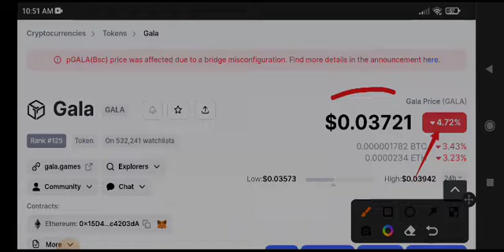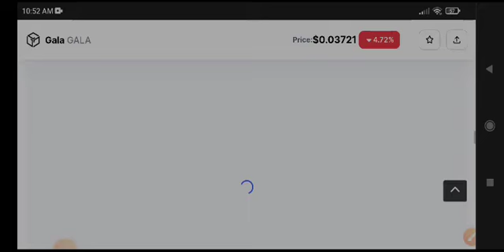Gala News Today! Gala coin Price Prediction